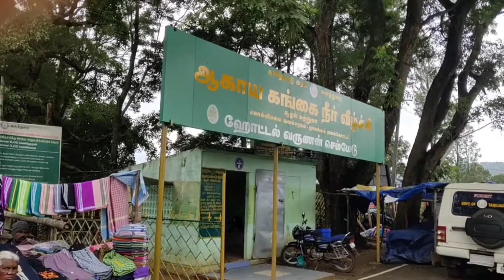🥶Karavalli To Agayagangai Falls|Part-2|Kolli Hills⛰️|Ride with Subscribers|Deepan's Vision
Our videos are mostly fun🥳 🤩
our channel based on couples vlog,Travel, Unboxing, Bike and Car reviews, Driving tips are post... 👌

some videos are Here👇
Balance videos in our channel check it now 😉